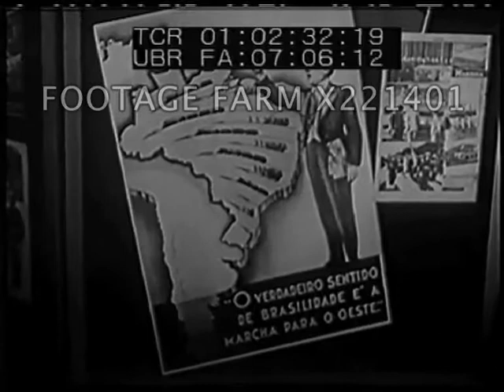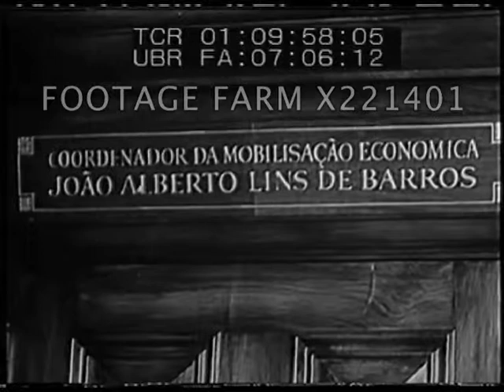Brazil 221401-06X | Footage Farm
Rio de Janeiro views w/ beach, tourists & street scenes.  Buildings, street signs; light.  Business men and others.  View of night lights & Carnival party, dancing to large orchestra.  Street parade w/ elaborate floats during Mardi Gras, kids watching.  Samba bands.
01:01:26  US Embassy, Ambassador Jefferson Caffrey.  Map showing relationship to Vichy French West Africa.  Europe & Germany etc.  Coastal scenes of Brazil.
01:02:05  President Vargas, MCU.  Propaganda posters showing Vargas.  Vargas & military in fancy dress uniform.  Small towns & Japanese-Brazilians, people, signs.
01:03:15  Rio Grande De Sol, German settlements w/ kids & others seen.  Church.  Banco Germanico.
01:03:44 Foreign Minister Oswaldo Aranha w/ Caffrey.  Vargas on balcony waves to people marching below and waving up.
01:04:09  Schools, ext. & int. w/ students, medical care in schools w/ doctors & nurses.
01:04:40  Constructing sewage systems; spraying for mosquitos.  New housing constructed on hillside, girls hang washing, others walking.
01:05:22  Coffee growing, drying, tasting & loading ships.  Amb. Caffrey w/ bags of coffee, sniffing.  Railroads, trains leaving yards.  industrial trains, minerals in cars, large steel mills from outside; interiors.  Manufacturing trucks & and army trucks (?).
01:07:11  Textile mill interiors.  Hydroelectric power near Sao Paulo.  Bus station, modern buildings, four lane highway & tunnels.  Belo Horizonte swimming pool & people.
01:08:25  Sumner Welles arriving at Pan American Conference on clipper plane.  Int. MCU w/ Wells at mics, others listen.   Map w/ Natal & US military air base, C-47 & airmen.  Boarding planes, cargo stacked for cities in Africa & Asia.  Loading planes & 4-motor transports taking off past camera.
01:09:56  Brazil Minister of Economics Joao Alberto Lins de Barros writing at desk.  Natural rubber plant & tire manufacturing, Brazil oil refinery.  Mining, excavating quartz for radio equipment.  Large crystal shown.  Mica sorted, used for electrical equipment.  Tantalite bagged.  Shipping by army transport, airmen signing for load.  C-47 taking off from Rio airport.  The End.
WWII, Allies, WW2 Diplomacy, Inter-American Organization, Industries, South America; 1940s; 1944;  Educational Film;
NOTE:  One continuous minute sold at per reel rate.